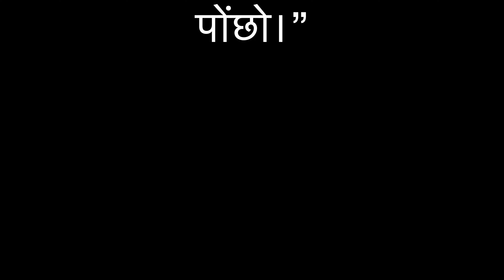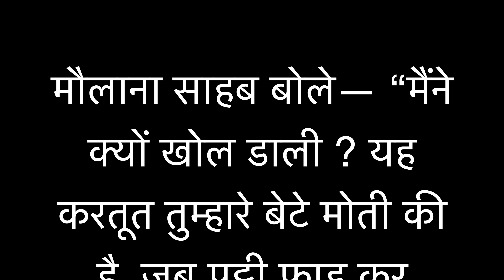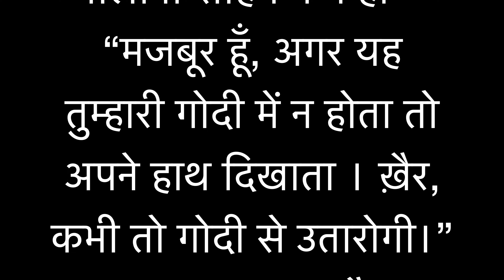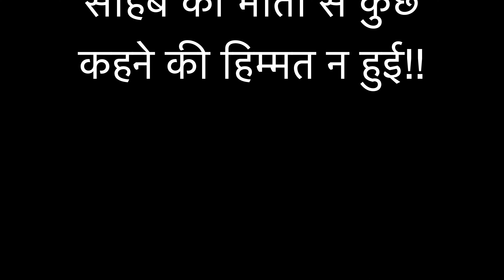लघु हिंदी हास्य कहानी बेगम साहेबा का कुत्ता / Short comedy hindi story: Begum Saheba ka kutta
हंसी से लोटपोट होने को तैयार रहिए जब आप सुनेंगे हिंदी/उर्दू में ये बेहतरीन कहानियाँ। बेहतरीन उच्चारण और बढ़िया कथन वाला हिंदी ऑडियोबुक जो एक बार सुन के बार बार सुनने आएंगे। न. १ कहानियाँ आपको इस चैनल पे सुनने को मिलेंगी।

बेगम साहेबा कुत्ता पालें और उसे लाड़ करें लेकिन मौलवी साहब को इस कुत्ते से सख़्त चिढ़! आख़िर क्या हुआ, ये जानिए इस लघु हास्य कहानी में।